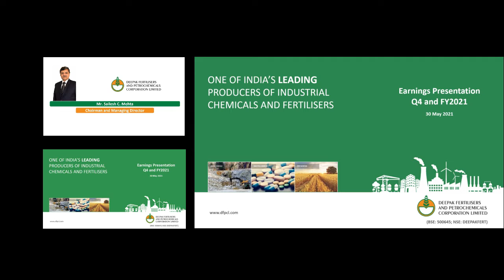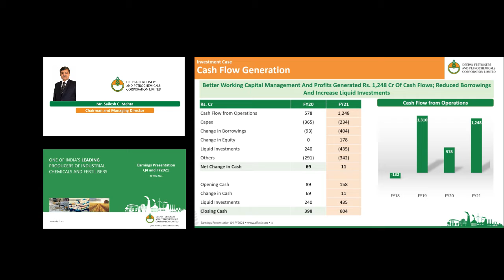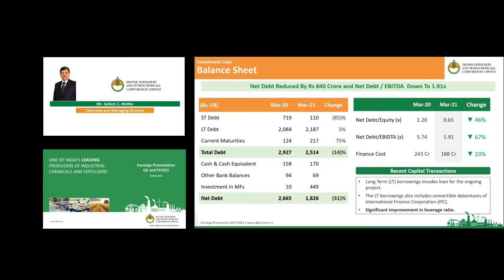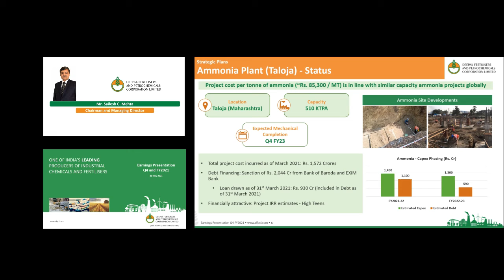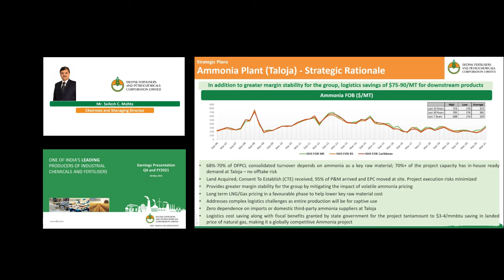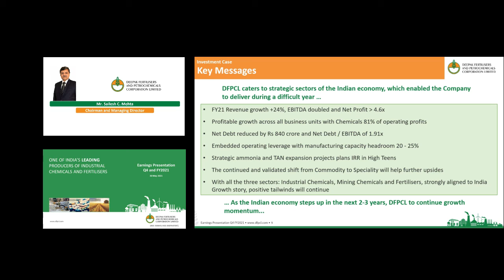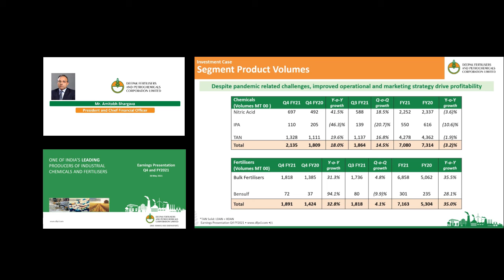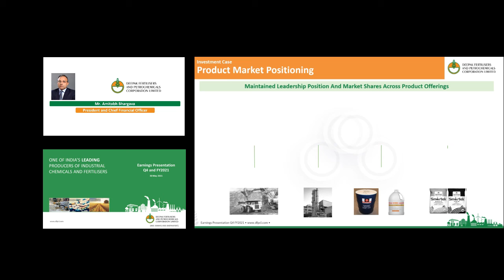DFPCL 4Q FY2021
If you would like to know more about DFPCL, please contact our investor relations adviser Churchgate Partners on:

Churchgate Partners is a leading international Investor Relations firm that operates across the Middle East, India and Asia Pacific. We work closely with corporate clients to implement world-class IR programs to build a supportive international and domestic shareholder base, leading to an appropriate trading valuation.